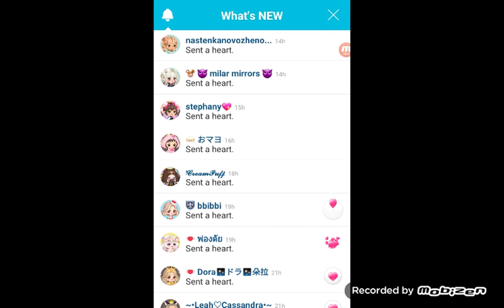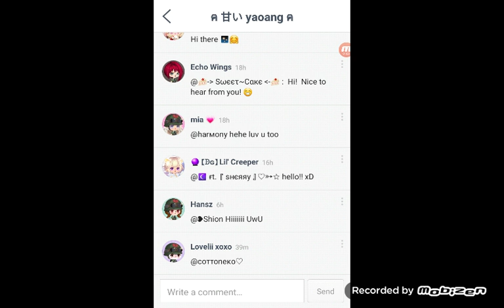Line play : just for fun / doing one quest ( i will do more quests later)